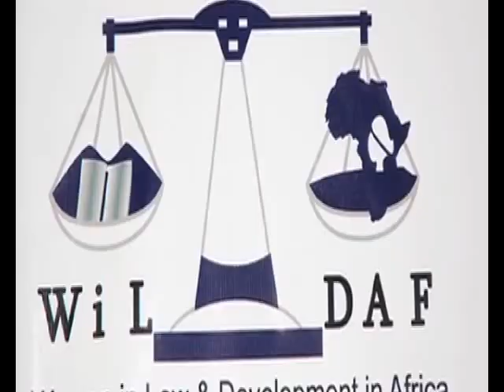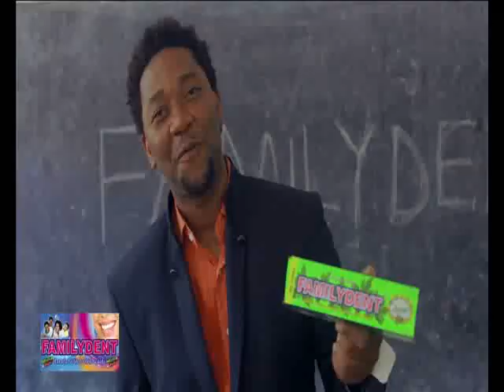Wanawakelive with Faraja Nyalandu and Dr Mwaka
Haya ndio maneno aliyozungumza Faraja Nyalandu ndani ya studio zetu za Wanawakelive, kuhusu mume wake kutangaza nia ya kugombea Urais nchin Tanzania 2015. pia Dr Mwaka akizungumzia suala hedhi kwa Wanawake kwamba unakuta mwanamke anaingia kwenye hedhi tarehe tofauti tofauti ni taztizo.